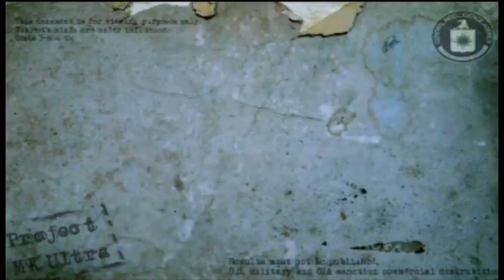Project Mk-U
Welcome to Project MK-Ultra, wake up and let the tests begin.

This interactive Youtube series was created for my 'IDS' module at UAD.

This story is based on a real experiment. Any likeness to actual persons is coincidental.